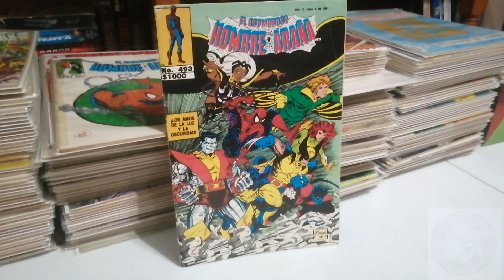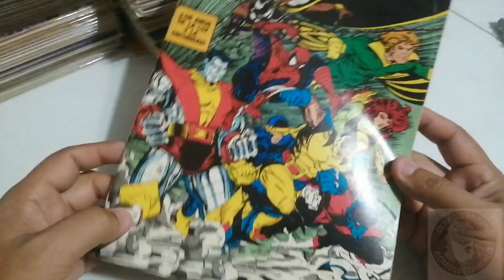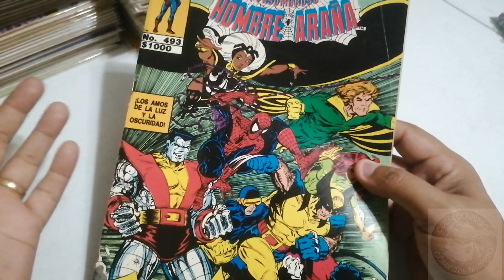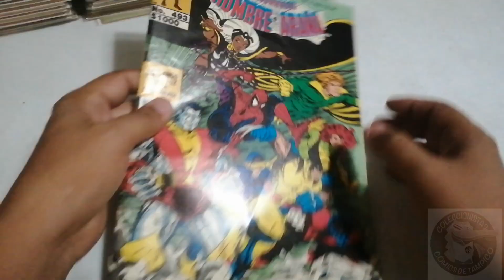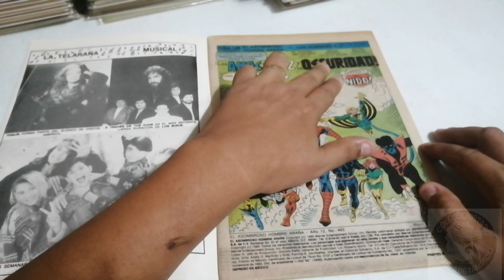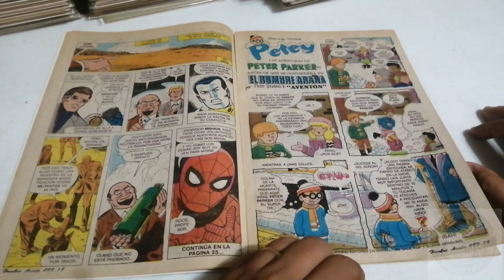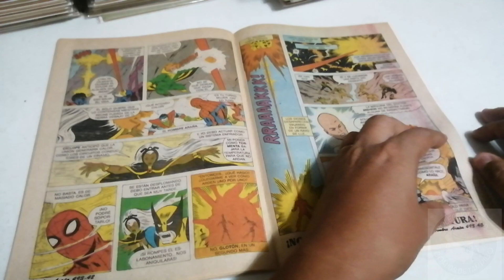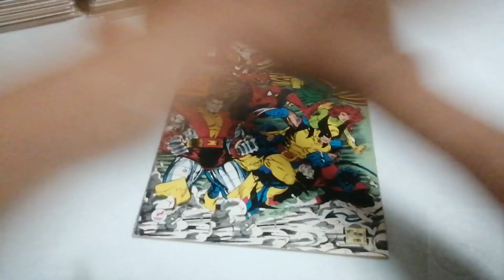EL ASOMBROSO HOMBRE ARAÑA 1ER. ANNUAL MARVEL TEAM-UP El rincón retro #61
Ahora te comparo el #493 del Asombroso hombre araña de Editorial Novedades publicado en el año de 1991, pero con una edición retro de 1976, la primera vez que se publicó el ANNUAL del título de MARVEL TEAM-UP, espero y sea de tu agrado éste video, gracias por tu presencia y por tus comentarios, recuerda que la ficción está en nuestras manos, abrazos poderosos!!!